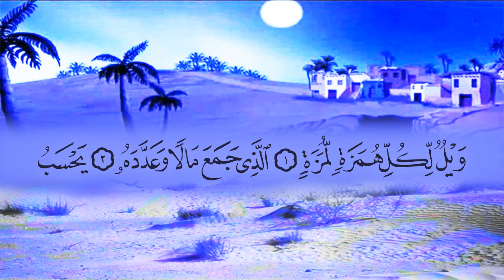سورة الهمزة (104) بصوت القارئ محمد عبد الكريم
المصحف المرتل بصوت القارئ محمد عبد الكريم